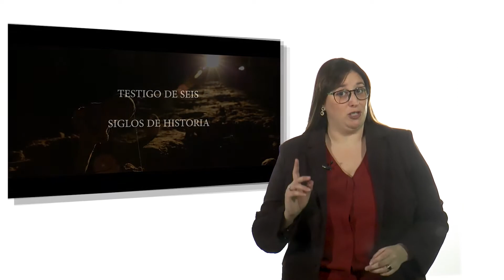(II Ed.) Antropología física y paleopatología en restos óseos y momificados del Museo de Quinto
II Curso-taller de antropología física y paleopatología en restos óseos y momificados del Museo de las Momias de Quinto (Zaragoza), más información

OBJETIVOS:
Este curso-taller tiene como objetivo ofrecer una formación en antropología física y paleopatología en restos óseos y momificados a través de la combinación de contenido teórico y práctico.

Las ponencias lectivas abordarán los métodos de análisis antropológico para la determinación de sexo, edad, estatura, etc. y los criterios de diagnóstico paleopatológico en esqueletos y restos óseos. La teoría impartida contará con una aplicación práctica en laboratorio, con sesiones de taller que incluirán trabajo de clasificación y análisis de restos óseos y momificados exhumados en El Piquete de Quinto.

La realización del curso en Quinto tiene como meta un acercamiento al pionero Museo de Momias, el primero en España de estas características, a través de visitas guiadas a las instalaciones y exposición de la metodología de conservación preventiva llevada a cabo por el Instituto de Estudios Científicos en Momias (IECIM).